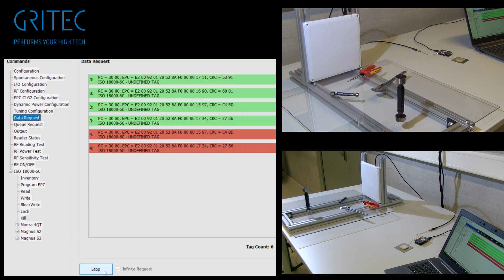GRITEC AG: RFID Tool Tracking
RFID for tool tracking by GRITEC AG, CH-7214 Grüsch